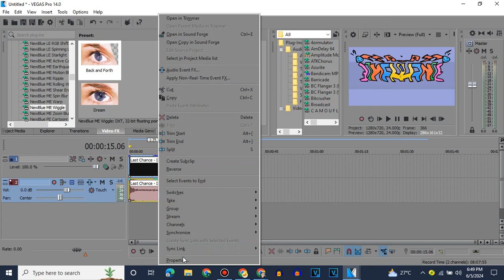(REQUESTED) how to make alex zuma version of not scary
Requested By